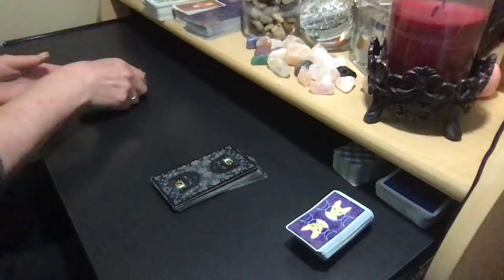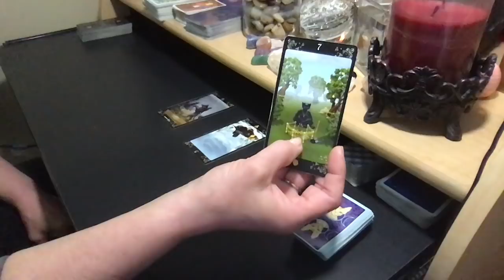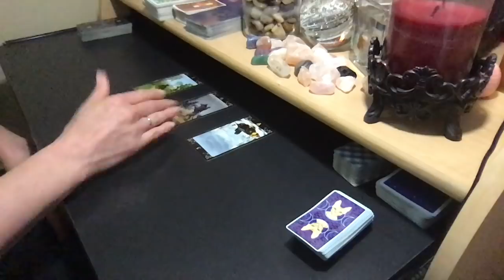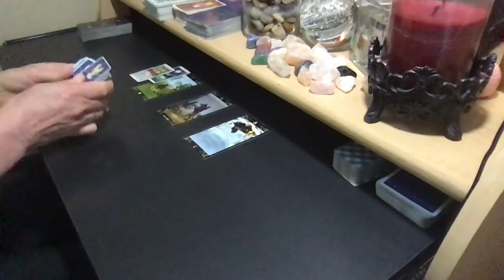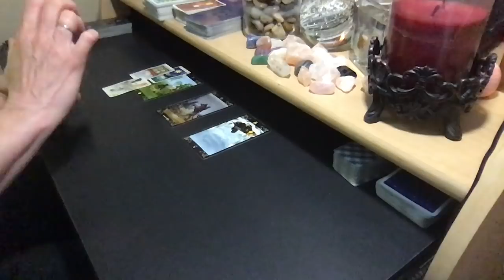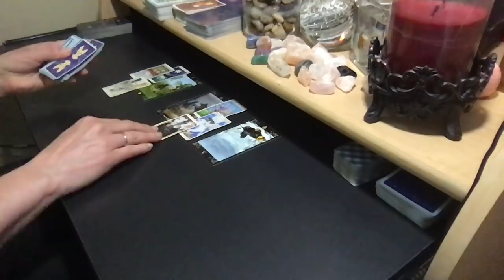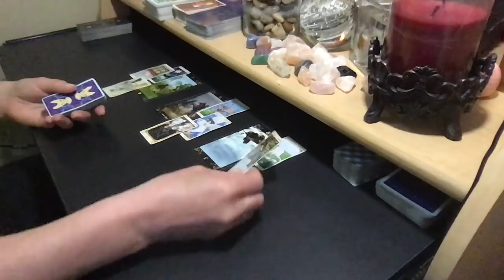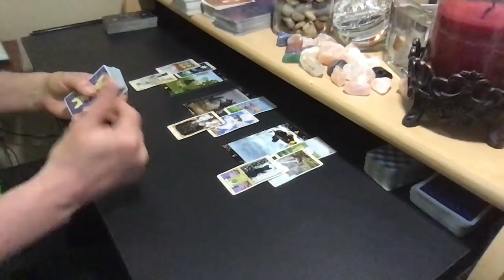SAGITTARIUS LOVE MAY *VIMEO BONUS* 💗Wait! I Didn't Think You Would Go!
PERSONAL READING RATES:
25% Upcharge for 24-Hour Turnaround

FAQS:
Q:What decks are you using?
A: Black Cats Tarot, Pagan Cats Tarot